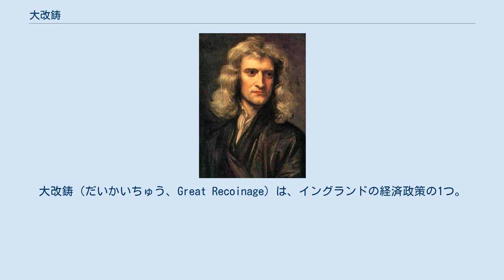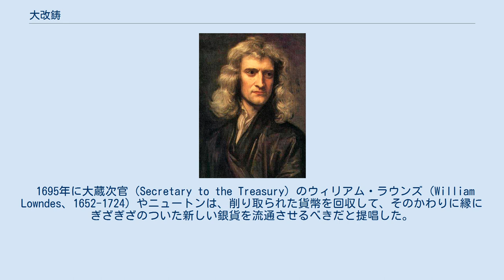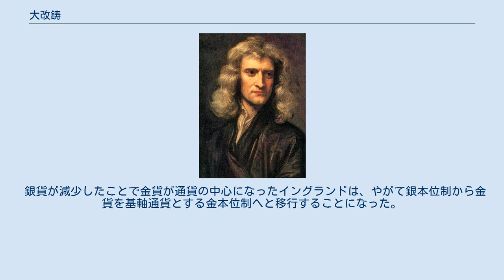大改鋳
大改鋳（だいかいちゅう、Great Recoinage）は、イングランドの経済政策の1つ。
 銀の流出と貨幣の劣化に対応するために行なわれた貨幣改鋳で、ウィリアム3世とメアリー2世が即位した後の1690年代後半から実施された。
この改鋳は、造幣局の幹事に就任したアイザック・ニュートンの主導により行われた。
 アイザック・ニュートン 貴金属製の貨幣が使用される国々では、貨幣の縁の削り取りが横行していた。
貨幣から金銀を削り取って貯め込み、それを鋳造所に売って新品の貨幣を入手する手段は儲けが多いため、厳罰を科されても削り取りをする者は後を絶たなかった。
歴史学者トーマス・マコーリー卿によれば、1690年代は「シリング銀貨（12ペンス相当）といっても、実際の価値は10ペンスだったり、6ペンスだったり、グロート（4ペンス相当）だったりした」という状況だった。
削り取り防止のため、貨幣の縁に溝や銘刻を入れ、削り痕が一目で分かるような工夫も考え出されたが、造幣局の職人たちの抵抗により、なかなか改革は進まなかった。
1695年には、流通する全硬貨の約10パーセントが贋金という状態となっていた。
 また、16世紀前半にメキシコやペルーの銀山からもたらされた大量の銀によって銀の価格が下落した一方、インドでは銀が高値となっていたことから、銀の海外流出が止まらなかった。
そのため、イングランドでは銀貨の素材が不足し、1690年代前半には通貨不足に陥り、1695年には合法的な銀貨を目にするのがほぼ不可能といえる状況になっていた。
 銀貨の質が低下し続けたために改鋳が実施されるという噂が流れ始めたころ、国民は自分の資産の価値を守るために、銀貨をギニー金貨へと交換するようになった。
ギニーは銀貨にして20シリング分の金で造られていたが、ギニーの価値が30シリングにまで高騰した1695年6月には、多くの人びとが造幣局に金を持ち込んでギニーへと交換してもらうようになった。
一方で、削り取られて重量の減った銀貨を持って行っても、代わりに受け取る新しい銀貨は額面金額が大きく下回ってしまうため、銀貨を造幣局に持ち込む人は全くいなくなった。
 1695年に大蔵次官（Secretary to the Treasury）のウィリアム・ラウンズ（William Lowndes、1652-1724）やニュートンは、削り取られた貨幣を回収して、そのかわりに縁にぎざぎざのついた新しい銀貨を流通させるべきだと提唱した。
ラウンズの案は、回収した貨幣の削られて重量の減った分を反映させるため、新しいシリング銀貨は銀の含有率をかつての80パーセントほどにするという貨幣の平価切り下げで、造幣局に新しい銀貨に換えてもらったとき、シリング銀貨を以前よりも約25パーセント多く受け取れるものであった。
造幣局に銀が持ち込まれなければ新たな銀貨を造ることはできず、市場に流通する貨幣量が減少して、不景気や生産の縮小を招くだろうとラウンズは主張した。
 その案に大蔵大臣のチャールズ・モンタギューと哲学者のジョン・ロックは反対した。
ロックは1シリング貨幣は1シリング分の銀であるべきで、貨幣がどれほど物理的に損傷していようとその価値を下げるべきでないという、兌換貨幣の擁護者として論理を展開した。
そして、イングランドの銀が外国に流出していることに対しては、輸入の需要を抑えることこそ適切な解決策だろうと論じた。
 この時はモンタギューとロックの主張が通り、削り取られたシリング貨幣は、額面金額と同じ新シリング貨と交換されることになった。
ラウンズとロックによる改鋳をめぐる論争は、17世紀掉尾を飾る貨幣論争として知られる。
 縁にぎざぎざのついた硬貨は、ロンドン塔の壁沿いに設置された王立造幣局にある縁取り加工機により造られた。
大改鋳を終えた時、本来の重さの半分に削り取られて額面金額の半分の価値になっていたイングランドの銀貨は150年前の「大悪改鋳」以前の水準まで戻っていた。
しかし、回収した旧貨幣だけでは新しい銀貨を造るための十分な量の銀は得られず、デフレに陥った。
銀行家や資産家にとってデフレは好都合だった一方、負債を抱えた人々にとっては大打撃となった。
 しかし、造幣局のトマス・ニール長官が改鋳を主導していた時期、旧貨幣の回収が進まなかったため、新貨幣の材料を確保できず、国内を流通する貨幣が消えてしまうという事態となった。
 1696年5月2日に造幣局に就任したニュートンは、局内...